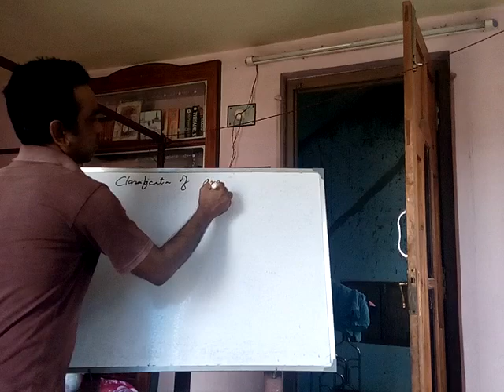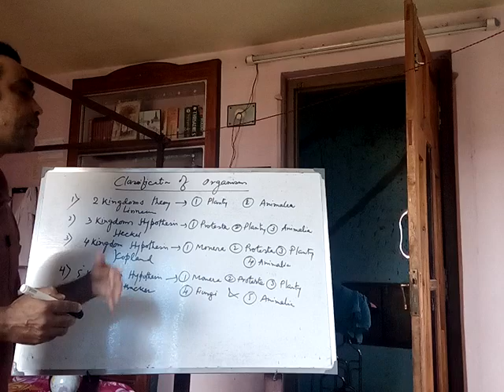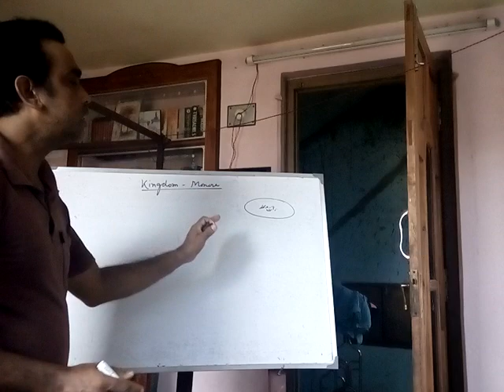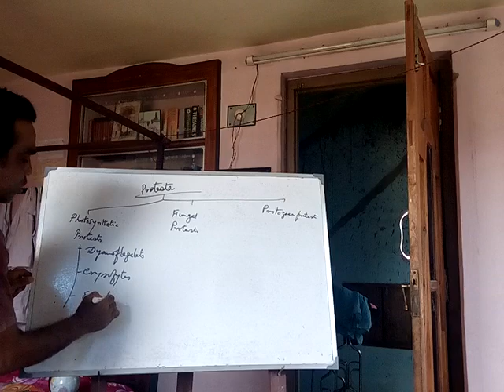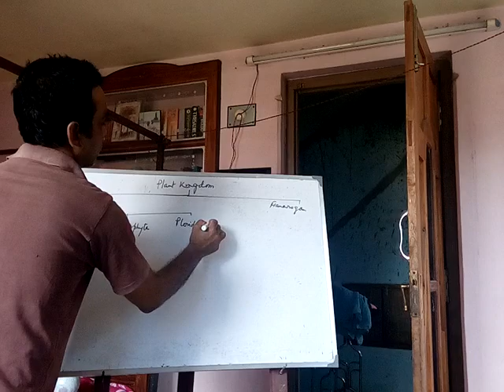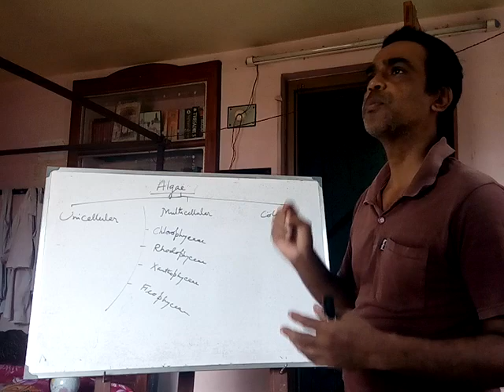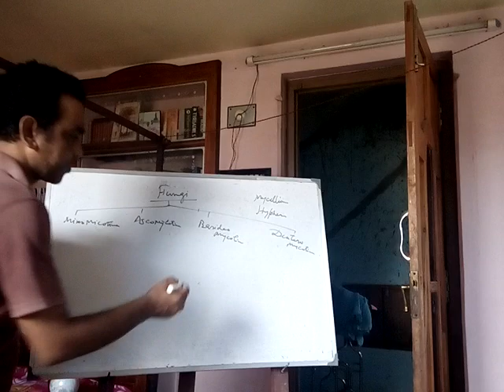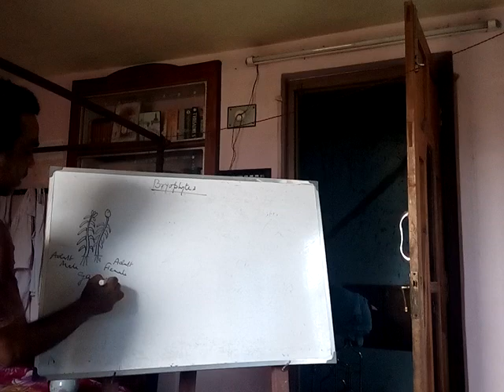The Classification Type of Organisms April 25, 2020